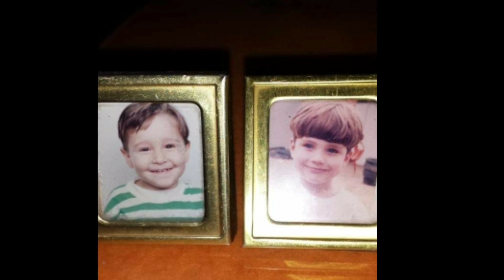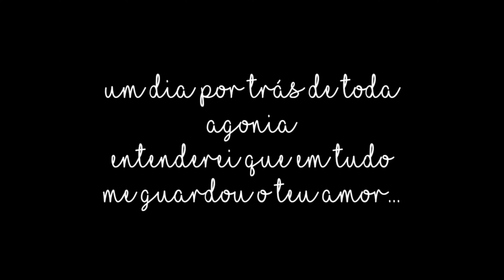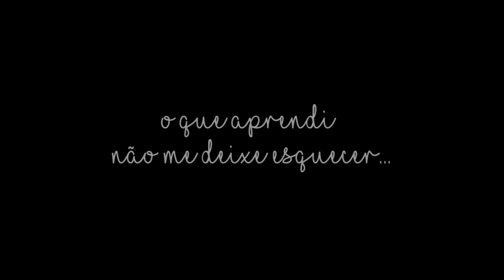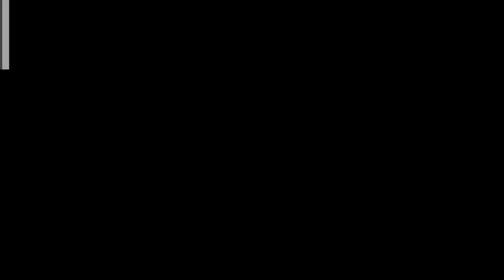Feliz aniversário, Bruno Faglioni 🎂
Este vídeo era pra ser conteúdo no IGTV, mas o perfil não é verificado e caberiam apenas de 10 em 10 minutos. Então aqui vai a versão inteira e lá a fatiada...

Obrigada a todas as pessoas que fizeram ele acontecer, em especial a Naty e a Erika.

Obrigada a todos que encaminharam suas mensagens (mesmo quem mandou depois que a edição já estava concluída e me fez refazer tudo 😅).

Pra você, Bruno, um feliz e abençoado aniversário!

Mais tarde mando minha mensagem 🌹